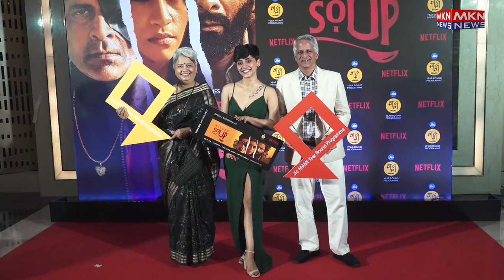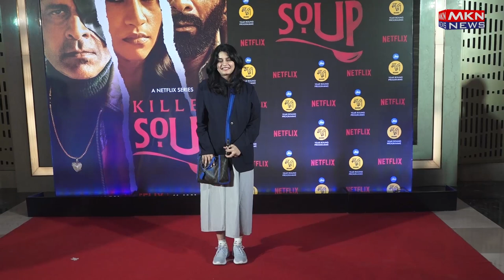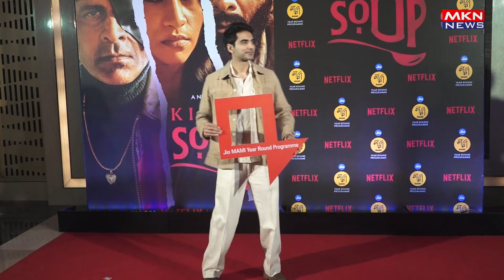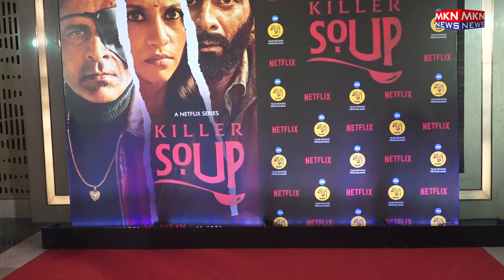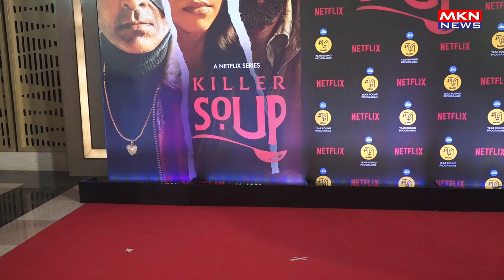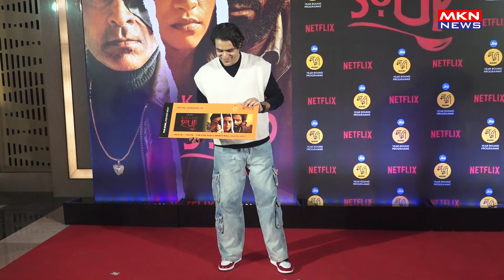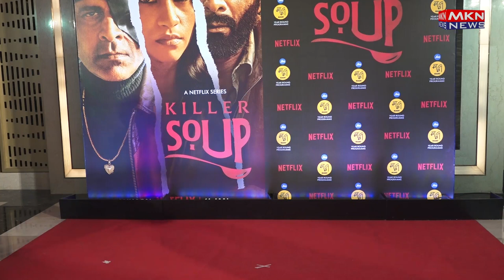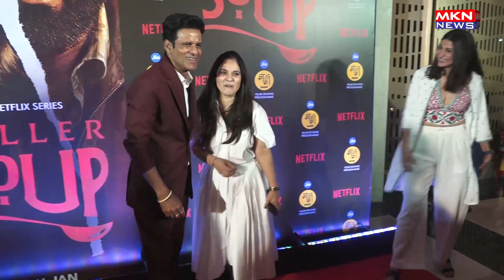JIO MAMI MUMBAI FILM FESTIVAL & NETFLIX HOST SPECIAL SCREENING OF SHOW KILLER SOUP